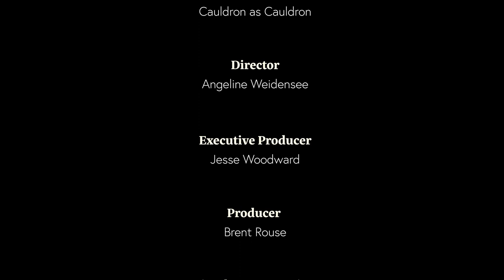Cauldron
Cauldron is a short and sweet slice-of-life story about a witch and her attention-seeking cat.

UW-Stout School of Art & Design | Animation & Digital Media | DES 378 Animation Production | Spring 2022